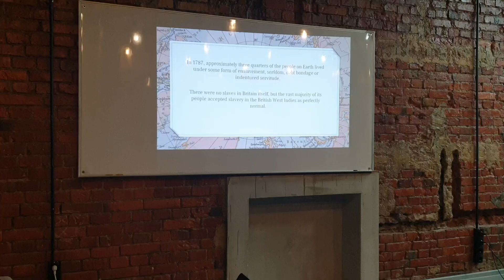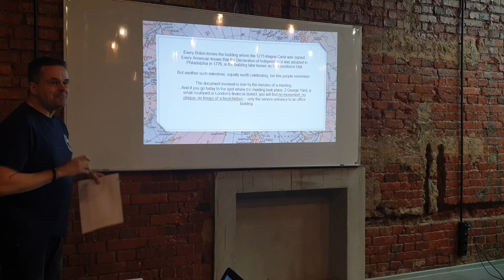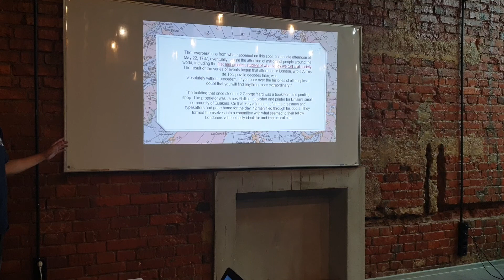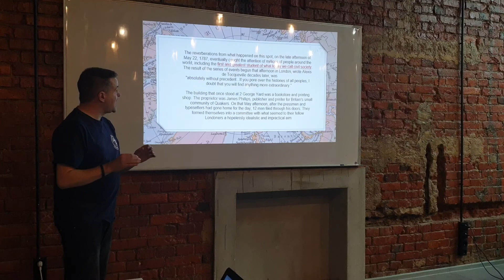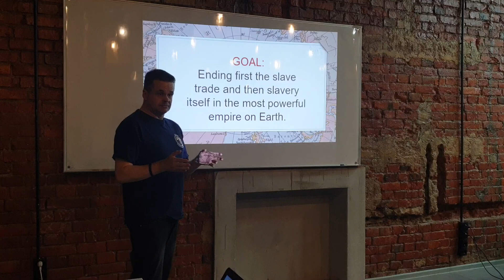12 men created the greatest social movement in history and ended slavery in their lifetimes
Slavery ended throughout the world because of 12 Quaker men committing to end slavery in their lifetimes.

On May 22, 1787 twelve men met to abolish the slave trade worldwide. In one short generation the British Empire abolished slavery, paving the way for worldwide abolishment of slavery.

A world without war is possible.

The Society for Effecting the Abolition of the Slave Trade
In 1787, approximately three quarters of the people on Earth lived under some form of enslavement, serfdom, debt bondage or indentured servitude. There were no slaves in Britain itself, but the vast majority of its people accepted slavery in the British West Indies as perfectly normal.

The Society for Effecting the Abolition of the Slave Trade was a British abolitionist group, formed on 22 May 1787, by twelve men who gathered together at a printing shop in London, England. Within their lifetimes they saw slavery be abolished in Britain.[1]

This effort can be repeated today with American Foreign Policy. This can be done by actively positively encouraging our leaders to instead invest the money into our communities. Start with your congressional district today. Ask your leader to support peace, and tell them if they continue to vote for war you will reluctantly start a guerrilla marking campaign to alert the public that this congressman is someone who does not support bringing our war dollars home to your community.

The Idea That Brought Slavery to Its Knees

Insignia of the later British and Foreign Anti-Slavery Society
2 George Yard, London, England
The reverberations from what happened on this spot, on the late afternoon of May 22, 1787, eventually caught the attention of millions of people around the world, including the first and greatest student of what today we call civil society. The result of the series of events begun that afternoon in London, wrote Alexis de Tocqueville decades later, was "absolutely without precedent...If you pore over the histories of all peoples, I doubt that you will find anything more extraordinary."

The building that once stood at 2 George Yard was a bookstore and printing shop. The proprietor was James Phillips, publisher and printer for Britain's small community of Quakers. On that May afternoon, after the pressmen and typesetters had gone home for the day, 12 men filed through his doors. They formed themselves into a committee with what seemed to their fellow Londoners a hopelessly idealistic and impractical aim: ending first the slave trade and then slavery itself in the most powerful empire on Earth."[2]

"The loud little handful will shout for war. The pulpit will warily and cautiously protest at first…The great mass of the nation will rub its sleepy eyes, and will try to make out why there should be a war, and they will say earnestly and indignantly: ‘It is unjust and dishonorable and there is no need for war.' Then the few will shout even louder…Before long you will see a curious thing: anti-war speakers will be stoned from the platform, and free speech will be strangled by hordes of furious men who still agree with the speakers but dare not admit it...Next, statesmen will invent cheap lies, putting blame upon the nation that is attacked, and every man will be glad of those conscience-soothing falsities, and will diligently study them, and refuse to examine any refutations of them; and thus he will by and by convince himself that the war is just, and will thank God for the better sleep he enjoys after this process of grotesque self-deception."

--Mark Twain